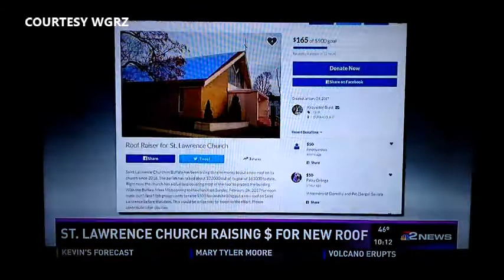WGRZ: Roof Raiser for Saint Lawrence Church in Buffalo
Saint Lawrence Church in Buffalo has been trying to raise money to put a new roof on its church since 2016. The parish has raised about $25000 out of its goal of $95000 to date. Right now, the church has a blue tarp covering most of the roof to protect the building. With the Buffalo Mass Mob coming to the church on Sunday, February 26, 2017 for noon mass, our Mass Mob group wants to raise $500 raised. towards helping put a new roof on Saint Lawrence before that date. This would be a nice way to  boost to the effort, Please contribute what you can. If we raise more than our goal, that would great too.